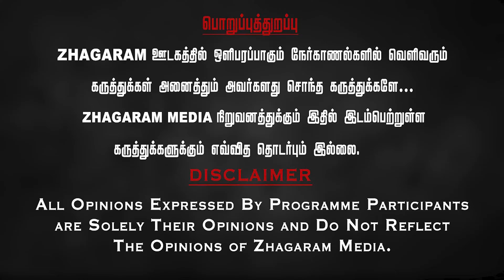🔴காவிரிக்காக நின்ற கேப்டன்! நல்ல காவலர்களை உருவாக்கி! Tasmac Chellapandiyan | RIP VIJAYAKANTH